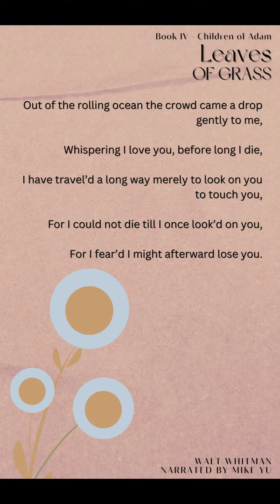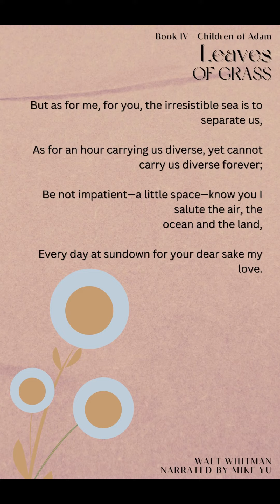Leaves of Grass - Book 4.7 - Children of Adam - Shorts - Walt Whitman